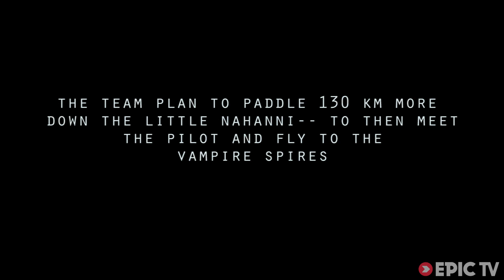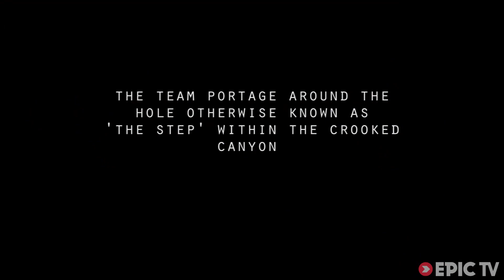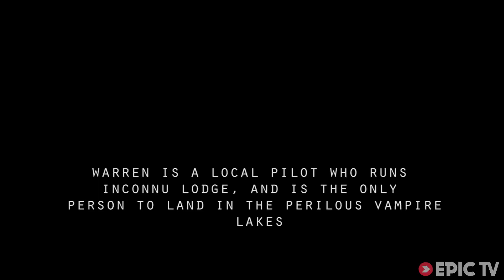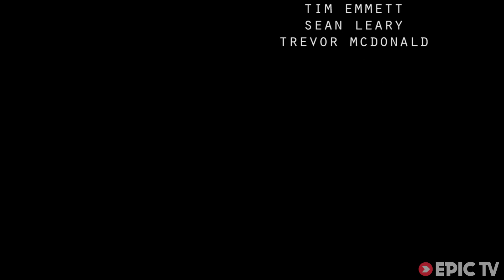130km Whitewater SUP then Skydive to Canadian Alpine Route | Rock, Air, Water, Ep. 2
A multi-sport adventure you won't soon forget! After another 130km of ROUGH SUP down a whitewater river, adventurers Sean Leary, Tim Emmett, Jimmy Martinello and Trevor McDonald will hitch a ride from a local pilot and skydive down to the area near the Vampire Spires.

These guys are on a mission to climb and BASE jump from peaks in Canada's very remote Vampire Spires and Cirque of the Unclimbables. The area is so remote that to get there they decide to make a first-ever stand-up paddle descent of the Class 3 Little Nahanni River, then the skydive.

Can't wait to see what's in the next video...

Director:  Edited by Katie Schaitel
Producer: Tim Emmett, Jimmy Martinello, Trevor McDonald Camera: Chad Copeland, Sean Leary, Tim Emmett, Trevor McDonald, Jimmy Martinello
Athletes: Sean Leary, Tim Emmett, Trevor McDonald, Jimmy Martinello

130km Whitewater SUP then Skydive to Canadian Alpine Route | Rock, Air, Water, Ep. 2